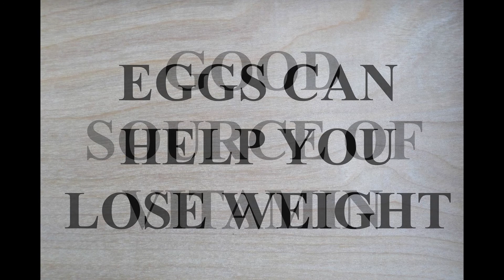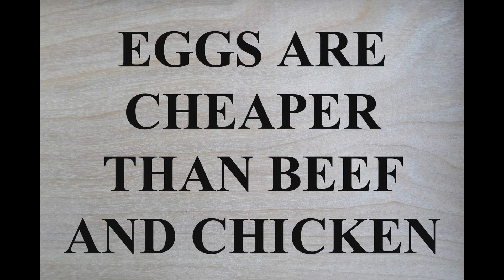Health Benefits of Eggs